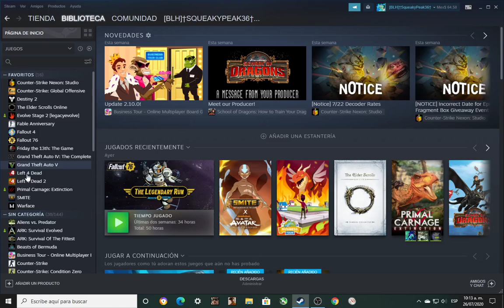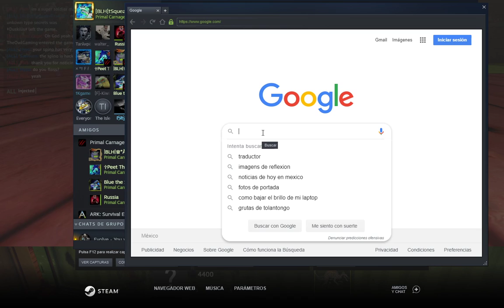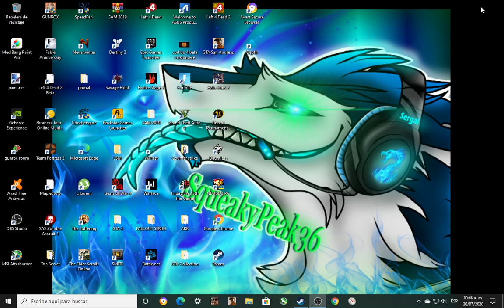Primal Carnage Extinction Capitulo#143 TDM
10:13 AM Multiplayer  , mi sergal amigo regreso jugar partida tampoco hoy y bueno partida jajaja mi amigo sergal